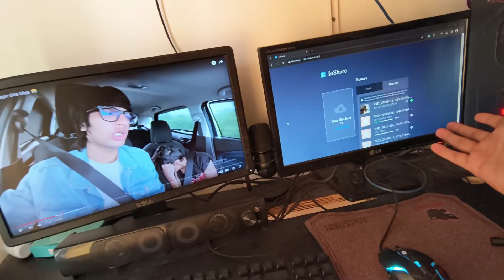Finally New Ghar Ka Design Aagya 😍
hit likes.

lots of  ❤️